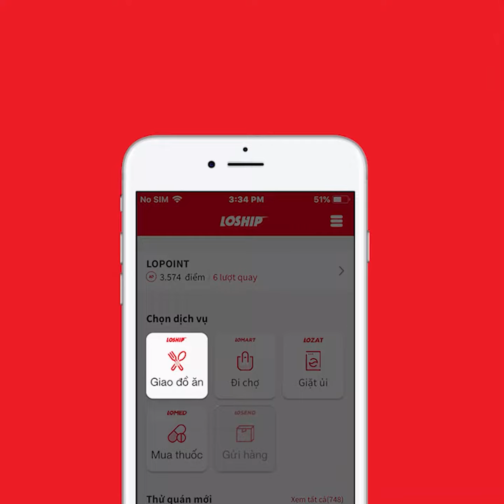ẾCH QUÁN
🐸🐸Thưởng thức đặc sản từ ẾCH giải nhiệt ngày đông
🍲🍲Ếch con nào cũng chất lượng, thịt nhiều, nước xốt cay xộc thẳng lên mũi, ăn kèm với hành thơm lắm.
🍝🍜Ở đây, họ chỉ sử dụng gia vị có nguồn gốc rõ ràng, còn treo bảng cho khách hàng thấy các loại gia vị họ sử dụng nữa nên cứ yên tâm mà ăn tại Ếch Quán.
🍱🍱Ngoài ếch, quán còn bán các món chuyên về: gà, bò, cá và cơm nữa, menu phong phú, đa dạng, giá cả bình dân, hợp lí, không gian rộng rãi nha, thích hợp cho việc ăn uống với gia đình.
👉👉Lên ngay Loship order về nhà ăn không cần đi đâu xa nha.